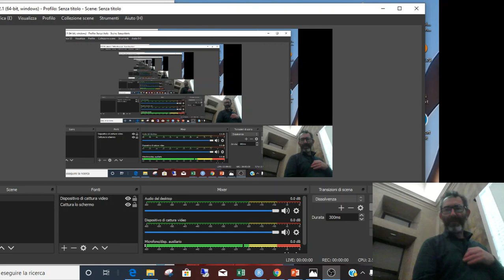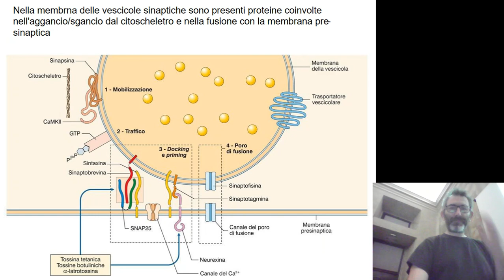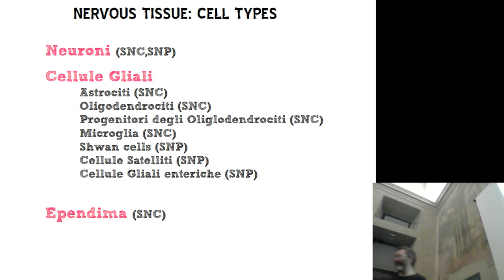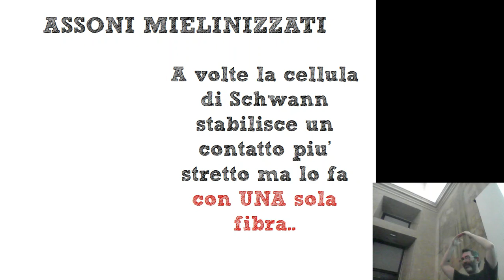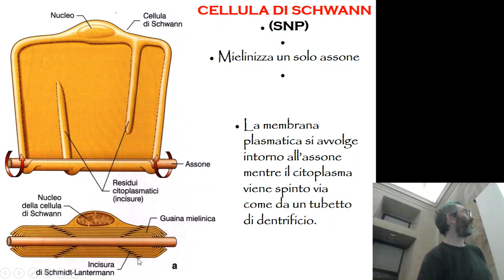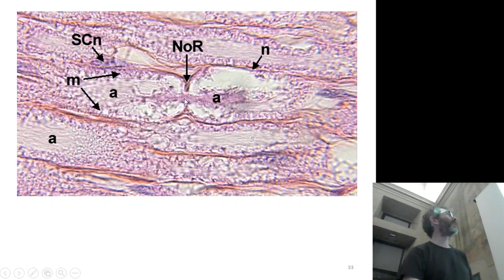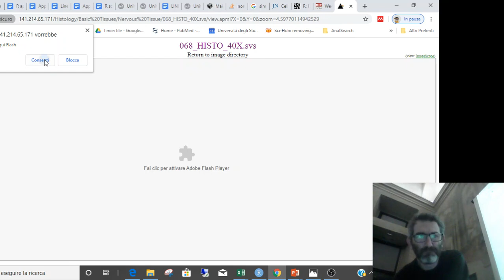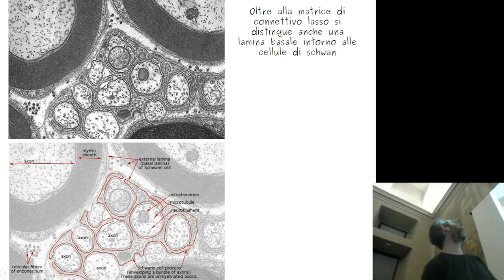BCT 2020 Tessuto Nervoso: Sinapsi, cellule di shwann e oligodendrociti